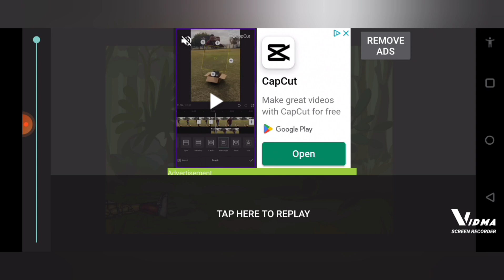Lamar Freddy versus withered Bonnie